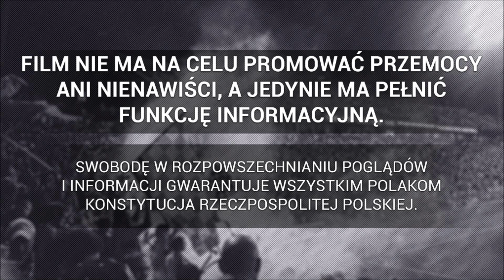Noworoczny turniej kibiców Piasta Gliwice | 09.01.2021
źródło: Młode Gliwice